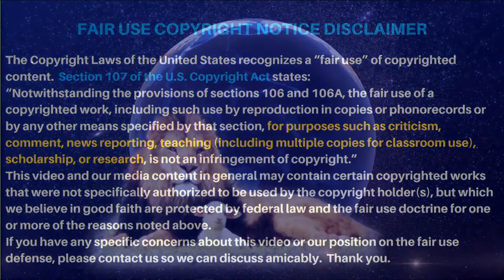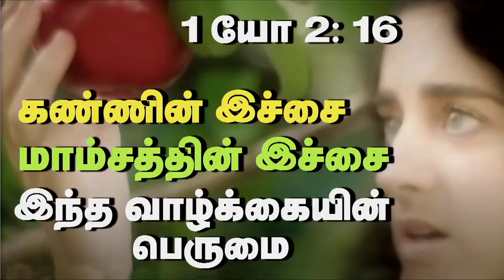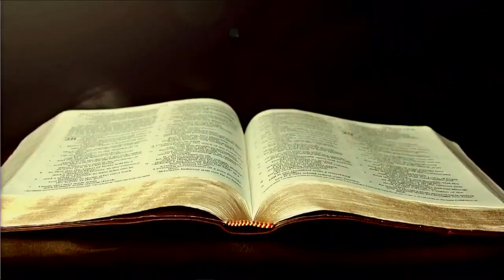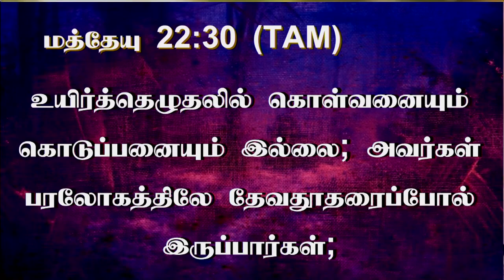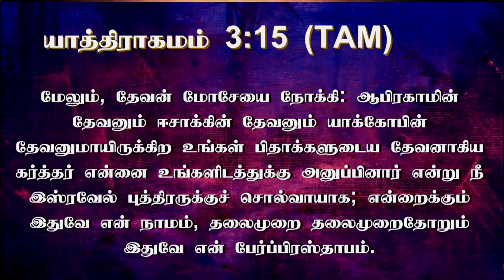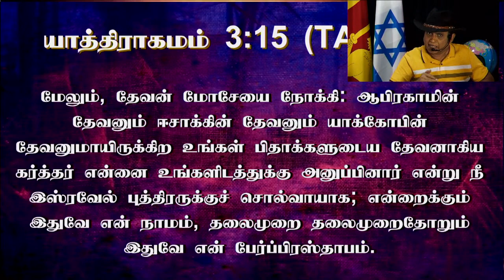14th Feb 2022 Mon - யெஷூஆ எப்பொழுதும் எழுதப்பட்ட தேவ வார்த்தையினால் பிசாசை எதிர்த்து மேற்கொண்டார்.